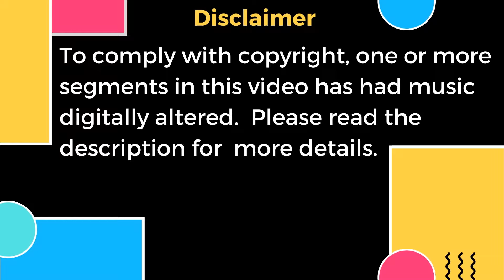Ace Frehley of Kiss and Joey Ramone on the Morton Downey Jr. Show (1989)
The complete episode of the Morton Downey Jr. Show discussing how rock music seems to exclude anyone that's not a white male.  Mort's panelists include Ace Frehley of Kiss and Joey Ramone of The Ramones.  This show originally aired on WPWR channel 50 in Chicago, Illinois in 1989.

Note: The live performance at the end of this video was digitally altered to remove the music to comply with copyright.